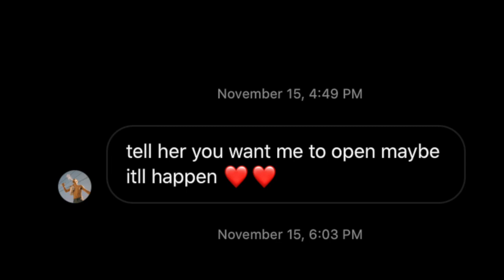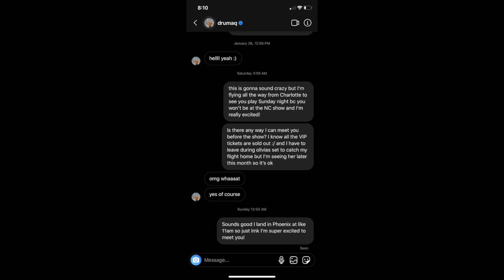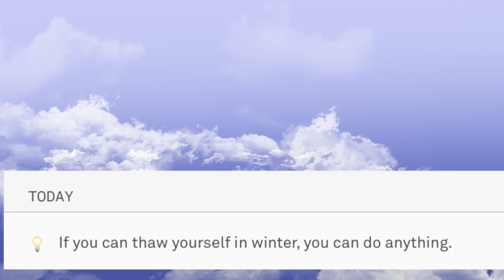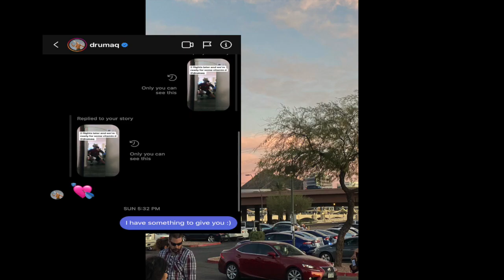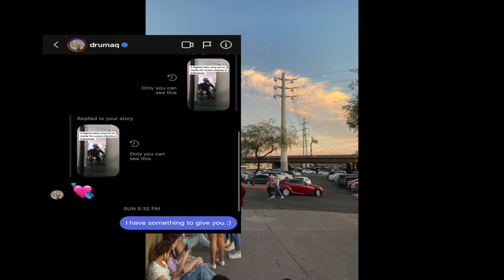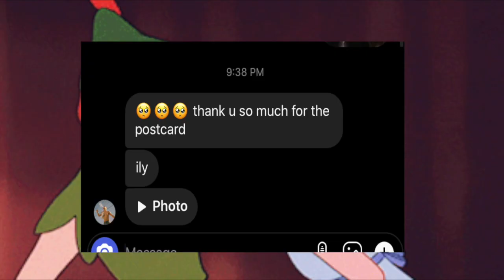i flew across the country to see drumaq...(Drew Macdonald)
for those of you wondering

also drew if you see this i swear this is the last time i'll post about arizona AHAHAHA